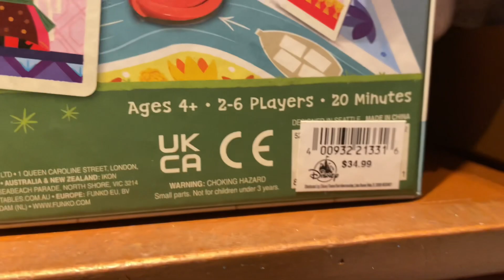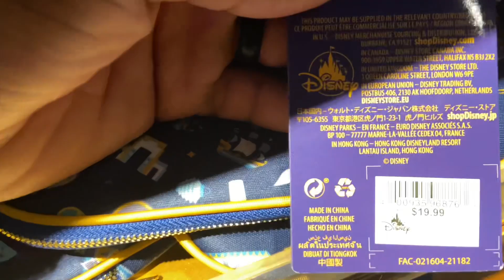WALT DISNEY WORLD! MAGIC KINGDOM 2022 PART 2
Thank you all very much for viewing our video! We had a very great time at the magic kingdom! Hope you all enjoy!